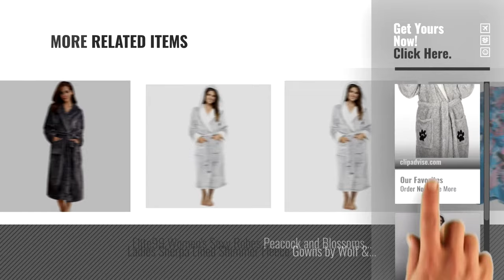Top 10 Women Bathrobes [2018]: KATE MORGAN Ladies Soft & Cosy Hooded Dressing Gown (Medium, Grey /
For More great Women bathrobes, Click this link
KATE MORGAN Ladies Soft & Cosy Hooded Dressing Gown (Medium, Grey / Bear) Ladies Soft & Cosy Hooded Dressing Gown (Medium, Grey / Bear)

CityComfort® Luxury Dressing Gown Ladies Super Soft Robe With Fur Lined Hood Plush Bathrobe For Women-Perfect Gift (L, Grey) Luxury Dressing Gown Ladies Super Soft Robe With Fur Lined Hood...

Aibrou Dressing Gown, Ladies Coral Fleece Bathrobe Warm, Soft & Cosy Towelling Robe Housecoat With Full Length Gown, Ladies Coral Fleece Bathrobe Warm, Soft & Cosy Towelling...

KATE MORGAN Ladies Luxury Soft & Cosy Hooded Dressing Gown (12-14, Grey Shimmer) Ladies Luxury Soft & Cosy Hooded Dressing Gown (12 14, Grey...

CC Collections (Blue Turquoise) Kimono dressing gown robe sexy lingerie night wear dress women lady bridesmaid hen night Japanese oriental peacock style luxurious silk satin rayon natural feel (Blue Turquoise) (Blue Turquoise) Kimono dressing gown robe sexy lingerie night...

CComfort Ladies Robe Luxury Terry Towelling 100% Cotton Dressing Gown Bathrobe Perfect Gift (Medium, White) Robe Luxury Terry Towelling 100% Cotton Dressing Gown Bathrobe...

Ladies 100% Cotton Towlling Bath Robe LN566 White M Cotton Towlling Bath Robe LN566 White M

Elite99 Womens Sexy Robes Peacock and Blossoms Kimono Satin Nightwear Dress Long (XXL, Purple) Sexy Robes Peacock and Blossoms Kimono Satin Nightwear Dress...

Elite99 Womens Sexy Robes Peacock and Blossoms Kimono Satin Nightwear Mini Dress (M, Lake blue) Sexy Robes Peacock and Blossoms Kimono Satin Nightwear Mini...

Ladies Sherpa Lined Shimmer Fleece Gowns by Wolf & Harte LN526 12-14 Lined Shimmer Fleece Gowns by Wolf & Harte LN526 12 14

Try also: KateMorgan, Citycomfort®Luxury, AibrouDressing, CcCollections, CcomfortLadies, Ladies100%,